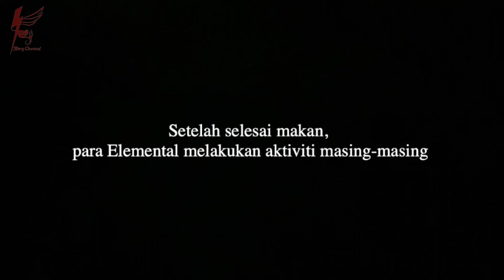Gempa dan Hannah | Kompilasi BoBoiBoy Elemental Story Season 2 EP 1-3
⚠️ Gempa angst
⚠️ Taufan angst
⚠️ Ais angst

*Dub: Melayu, Indonesia*
*Sub: Melayu, Inggris, Indonesia*

BoBoiBoy Elemental berpecah 7 dan menjalani kehidupan sehari-hari seperti orang biasa, mereka bersekolah dan berteman dengan kawan baru, lalu masalah pun mulai muncul.

Next story? like dan komen

⚠️don’t copy my OC